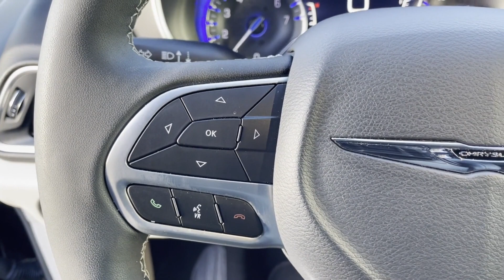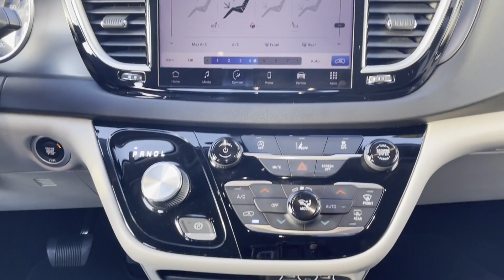Used 2022 Chrysler Pacifica Touring L 2C4RC1BG5NR179762 Wantagh, Levittown, Amityville, Huntington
2022 Chrysler Pacifica Touring L 2C4RC1BG5NR179762 Video

This 2022 Chrysler Pacifica Touring L 2C4RC1BG5NR179762 is full of phenomenal features such as: